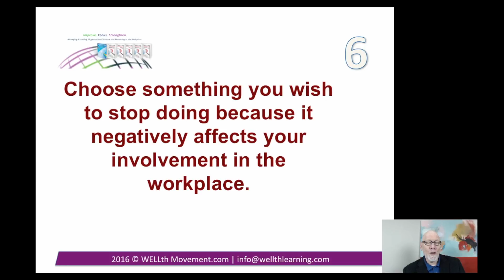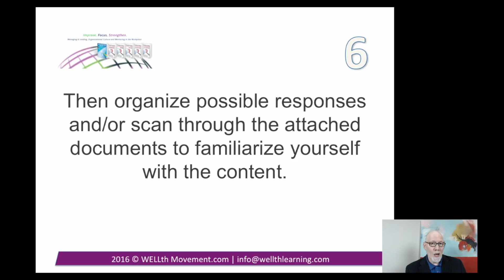6 of 10 Stop Doing Something That's Not Working to Create the Well-Living Workplace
The email mentioned in the video was deleted

The video is about Creating the Well-Living Workplace ...
An important insight ... stop doing something that's not working NOW

10 Easy, Fabulicious Workplace Insights Worth Your Time, Effort, & Money To Experience NOW: Business Decisions 18-04

Well-living
Workplace
Language
Words
Action
Outcomes
Managing
Leading
Business